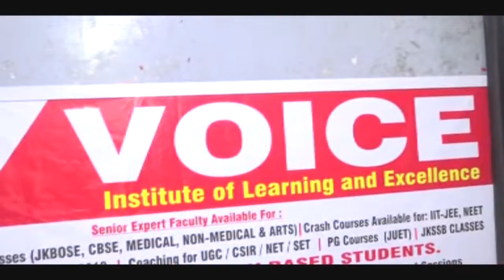Press Confrence By Voice Institute